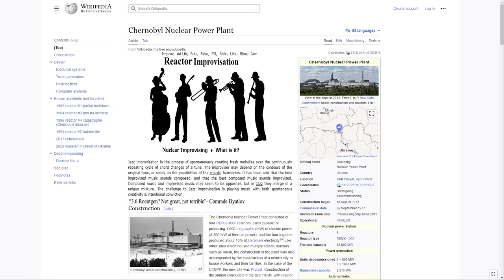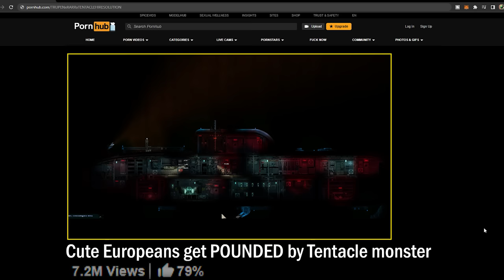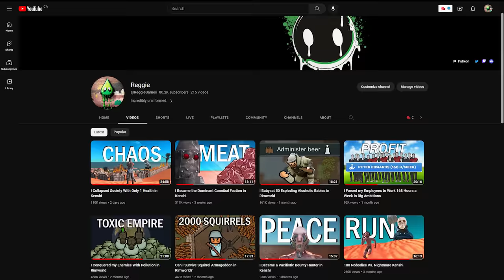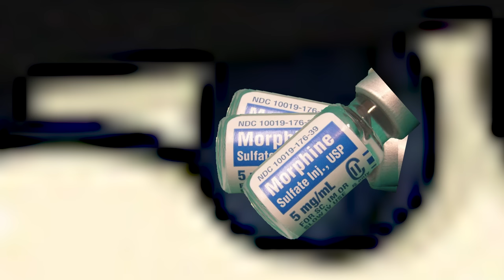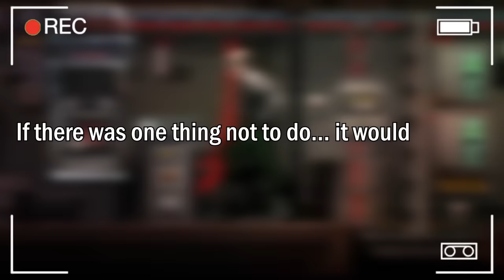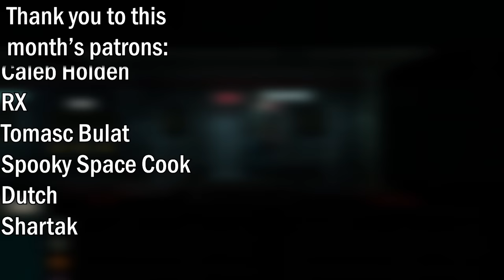I Was Trapped at the Bottom of the Ocean With 3 Psychopaths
In this week's video I'm "enjoying" barotrauma with 3 of my friends.
SEO SEO SEO: barotrauma gameplay, psychopaths, barotrauma funny.

▬▬▬▬▬▬▬▬▬▬Video Contents▬▬▬▬▬▬▬▬▬▬
0:00 Mission 1
2:35 Mission 2
7:53 Please Respond
8:38 Mission 3
18:03 Credits